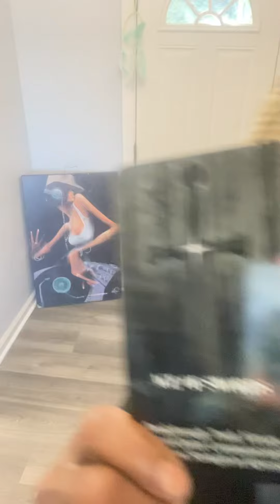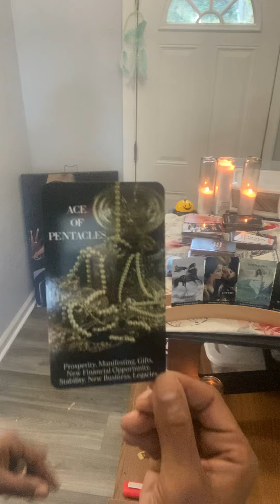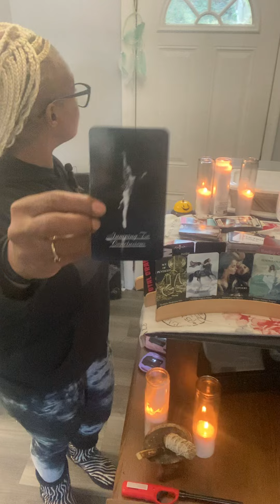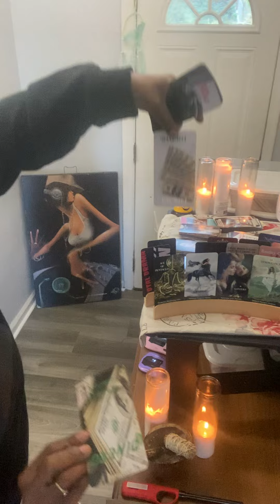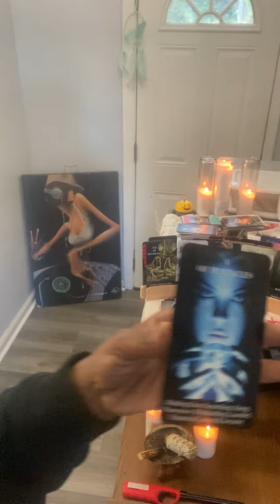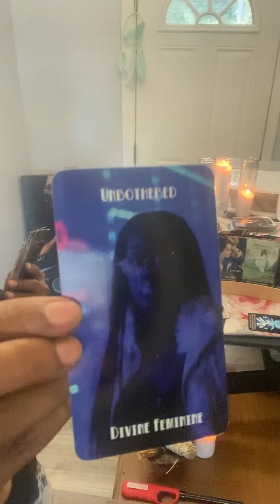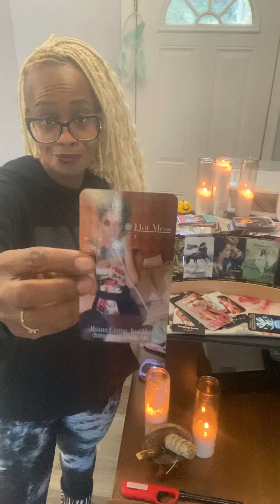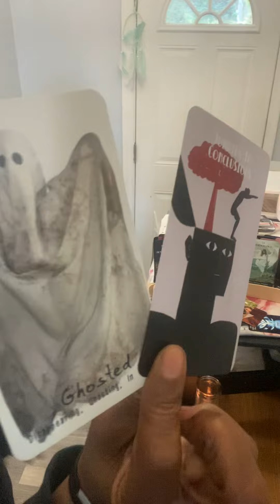They pocket watchin’ ..Your growing countin’ your profits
Listen ad-free with YouTube Premium
Song
Artist
Kainbeats, S N U G
Album
CoBeats-19
Song
If Only You Knew
Artist
Slowheal
Song
Lost in Echoes
Artist
S N U G
Album
Spring Blossom